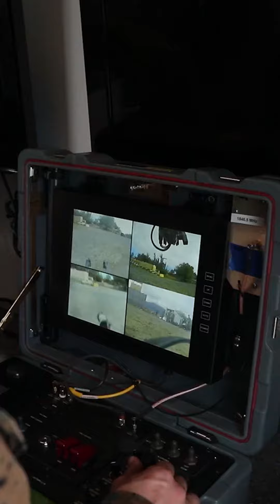Clearing Harm's Way with Explosive Ordnance Disposal Marines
DYK: Explosive Ordnance Disposal (EOD) Marines are responsible for the secure disposal of explosive weaponry and ammunition.

As stated in their mission, these daring Devil Dogs are tasked with providing a capability to neutralize the hazards associated with explosive ordnance that pose a threat to operations, installations, personnel, and material.

Check out this reel to learn more!